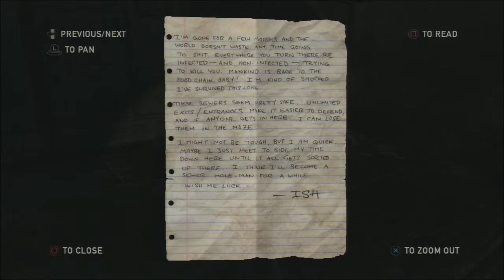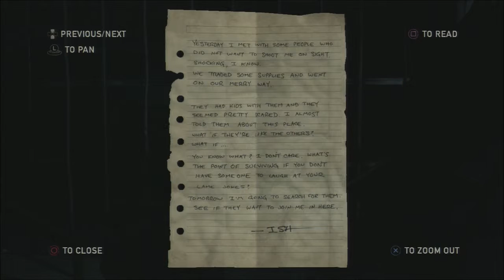The Last Of Us Playthrough/Walkthrough Part 29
This is my blind playthrough of The Last Of Us. I hope you enjoy.